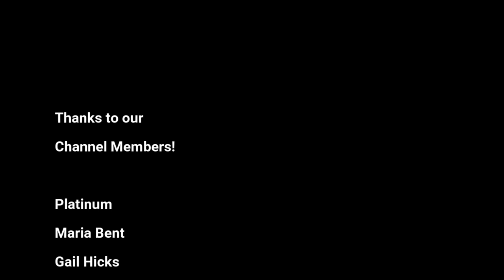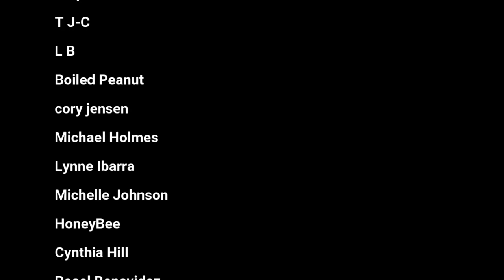Inside the World of Medical Coding & Compliance: Interview with Industry Expert Sonal Patel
In this video, we interview an industry expert on the world of medical coding and compliance.

😮🤩 Free Masterclass - Job Ready As A Medical Biller & Coder 😮🤩
I am doing a free masterclass on how you can become a Certified Medical Biller & Coder and be job-ready, In as little as 6 months, Without student loan debt or enrolling into a full-time college program. In the Masterclass, I talk about -
👉🏻 Medical Billing & Coding As A Career
👉🏻 Typical Workday As A Medical Coder
👉🏻 Industry Insights (Salary, Growth etc.)
👉🏻 How To Get The Right Training
👉🏻 How To Find A Discounted Training Program (Without Student Loan Debt )
👉🏻 Why Financial Aid Can Actually Cost You More
👉🏻 What Do Employers Look For? And so much more. This FREE Masterclass is packed with information, and you'll have a complete roadmap on How You Can Be - \ Job Ready Certified Medical Biller & Coder, Without Student Loan Debt.

See you there.

// WANT TO TRAIN FOR THE CIRCC CREDENTIAL AND LEARN ONE OF THE MOST PROFITABLE MEDICAL CODING SPECIALTIES?

2023 CPT
2023 ICD-10-CM
2023 HCPCS
Step-By-Step Medical Coding Textbook 2023

Step-By-Step Medical Coding Workbook 2023

// GEAR RECOMMENDATIONS

My awesome Autonomous Desk 🔥Code: CONTEMPOCODING02 for a discount on Autonomous products!!
LG Ultrawide Monitor
Rotating Books Stand

ETSY SHOP

medicalcoder® is a registered trademark of Victoria Moll.